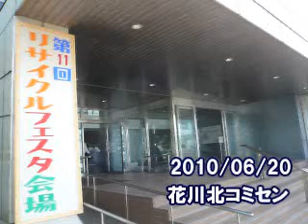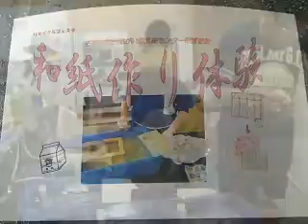第11回リサイクルフェスタ 2010/07/30(3分50秒)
６月２０日開催　　広報８月号まちの話題掲載　　　多様な「リサイクル」を楽しめるイベントです